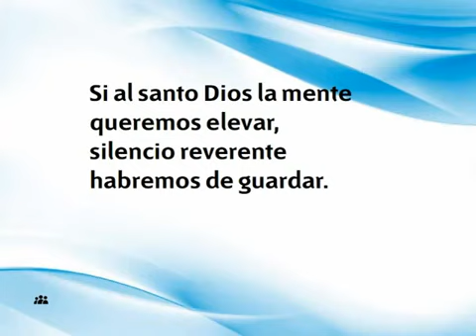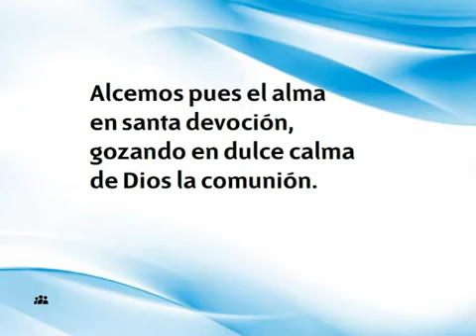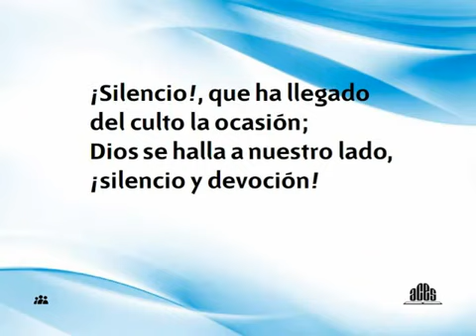029 Del culto el tiemplo llega - Nuevo Himnario Adventista Cantado